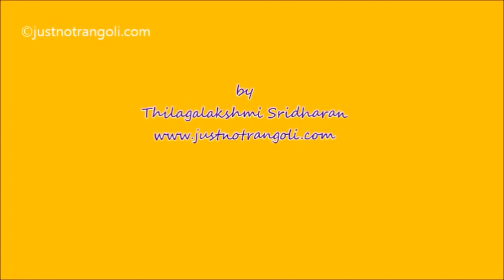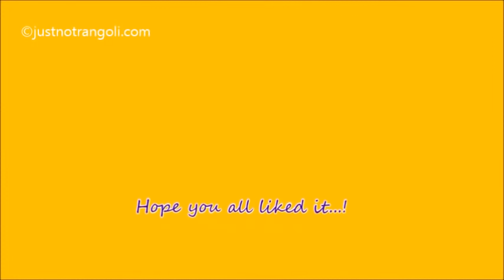FREEHAND KOLAM FOR FESTIVE OCCASIONS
Hi friends... here is a simple and easy freehand kolam for all festive occasions... you can try this for this Navarathri... decorate it with colours of your choice to make it more attaractive.
AMAZON LINK FOR THE STICKER SHEET ON WHICH I HAVE MADE THE KOLAM: